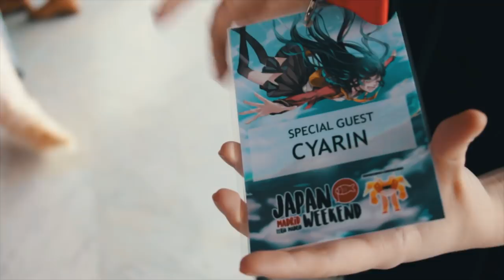Japan Weekend Madrid 2017 (tour/vlog)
Shop for art prints + Merchandise;